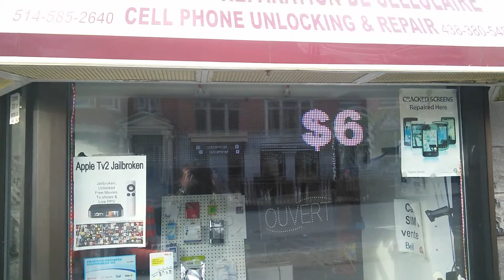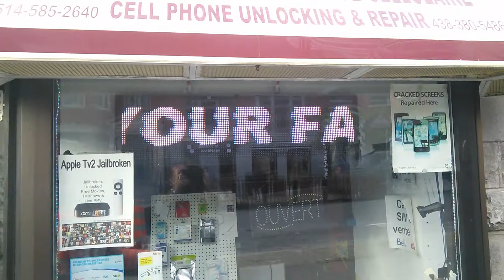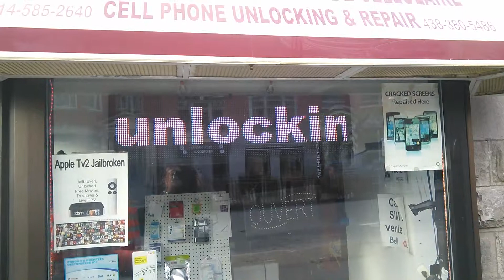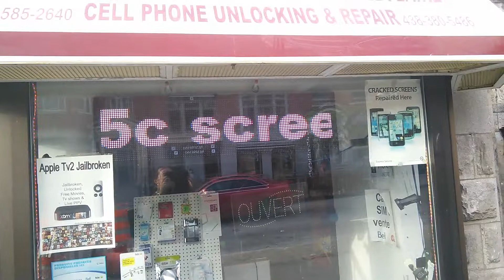Le commerce Cellphone Repair Shop bafoue la langue de Molière.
2030,  Rue Crescent
Montréal, Qc, H3g 2b8

« La langue est un élément fondamental de l'existence d'une nation et de la cohérence d'un peuple.»

Nous sommes le peuple du Québec et nous ne reculerons pas devant la tâche!

Voici les liens significatifs de notre implication dans la défense de la langue de Molière: